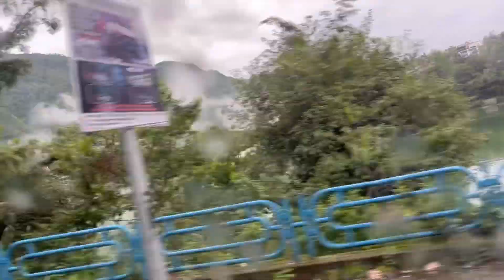Binsar Trip Vlog | Agrim Ahlawat | Trekking Lovers Ke Liye Best Place